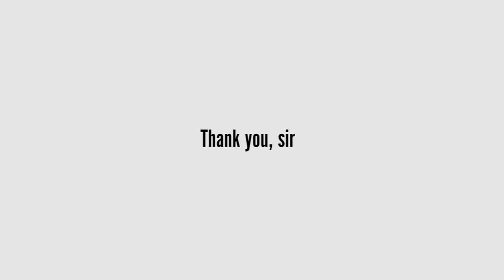4 Steps From a 4 Star General | How To Be The Perfect Marine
Today is Gen. John M. Paxton's last day on active duty after 42 years of service.

He exits after an illustrious and historic career.

Semper Fidelis, Sir. Thanks for one last PME